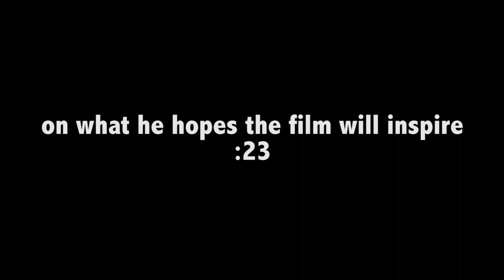Instant Family - Itw John Morris (official video)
Instant Family is a 2018 American comedy-drama film starring Mark Wahlberg and Rose Byrne as two parents who adopt three young children; Isabela Moner, Margo Martindale, Julie Hagerty, Tig Notaro and Octavia Spencer also star. It is directed by Sean Anders, who wrote the screenplay with John Morris, based in-part on Anders' own experiences. It marks the third collaboration between Anders and Wahlberg, following Daddy's Home and its 2017 sequel, and the second between Walhberg and Moner after Transformers: The Last Knight. Instant Family was released in the United States on November 16, 2018. It has grossed $20 million, and was called an "earnest, heartwarming comedy" by critics, who also praised the performances.

Synopsis :
A couple find themselves in over their heads when they foster three children.

Instant Family
Directed by Sean Anders
Produced by Sean Anders, Stephen Levinson, John Morris, Mark Wahlberg
Screenplay by Sean Anders, John Morris
Starring Mark Wahlberg, Rose Byrne, Isabela Moner, Margo Martindale, Julie Hagerty, Tig Notaro, Octavia Spencer
Cinematography : Brett Pawlak
Edited by Brad Wilhite
Production company : Closest to the Hole Productions
Release date : November 16, 2018 (United States),  February 27, 2019 (France)

(Source: Wikipedia)